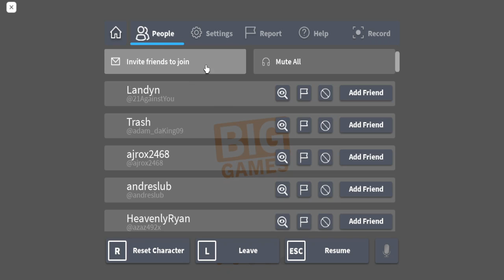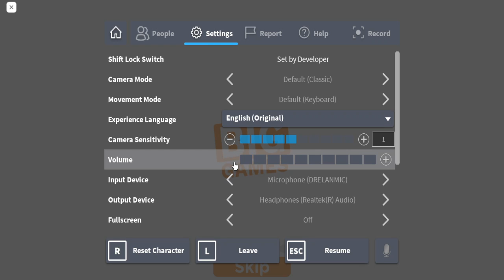Pet simulator X Auctions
Idk I just needed to post a video (lil bit of lag)